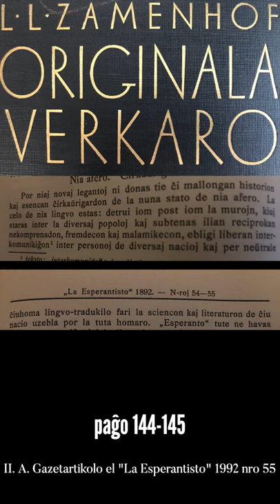Zamenhofa Medito 052